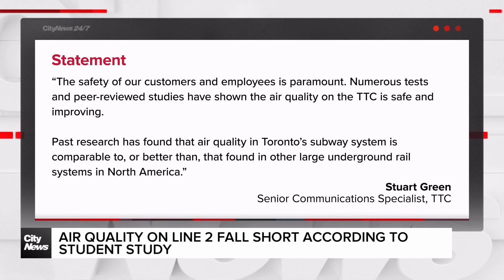Air quality on line 2 fall short according to student study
The TTC doesn't smell great at the best of times, but the findings from some new research into the air quality underground is cause for concern. Beverly Andrews with the data from line 2 and what it means for riders and workers.